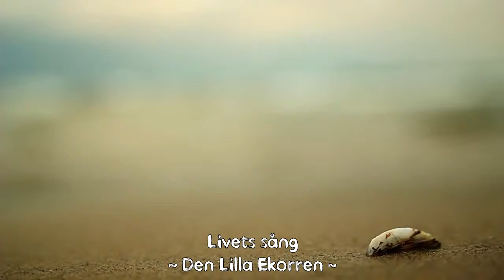Livets sång ~ Den Lilla Ekorren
music & lyrics Den Lilla Ekorren, 2016